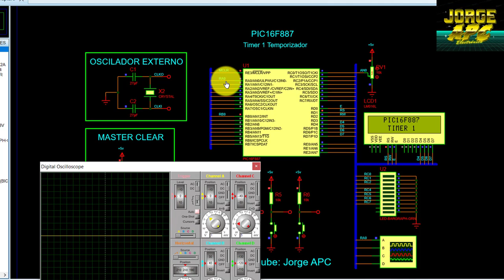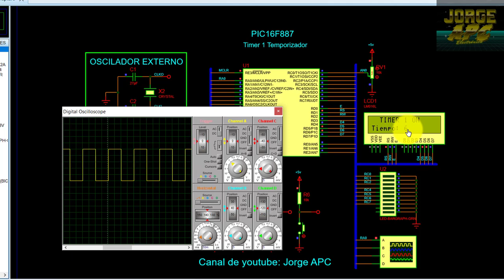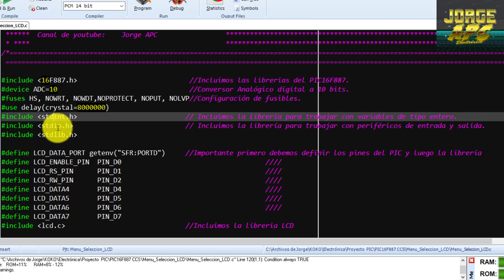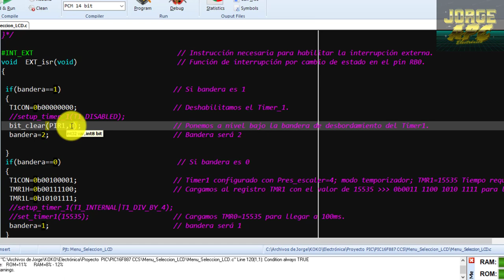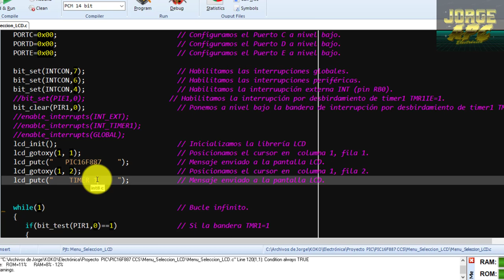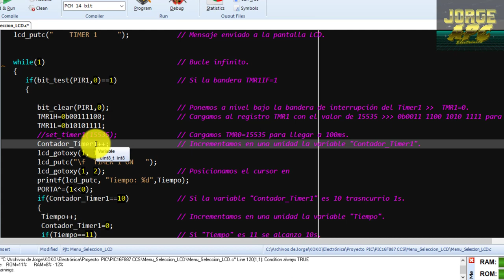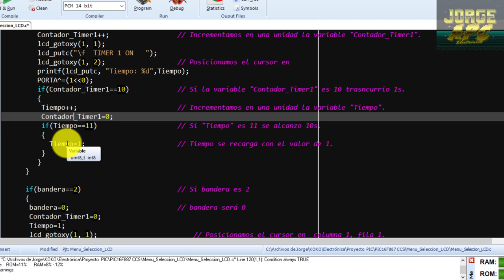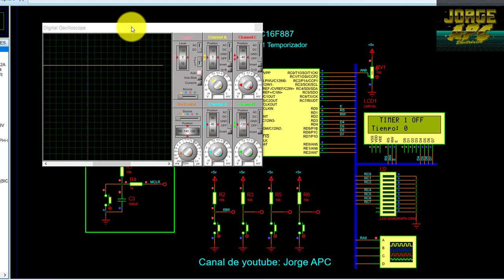PIC16F887 TIMER 1 Temporizador Contador 16 bits CCS PIC C COMPILER Jorge APC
En este video se realizó una aplicación sobre el uso del Timer 1 (Temporizador – Contador) utilizando el microcontrolador PIC16F887, Se generó un tiempo de 100ms usando el timer 1 como temporizador, el valor de temporización en segundos se mostrará en la pantalla LCD 16x2, El Timer 1 será habilitado por la interrupción externa INT pin RB0.
La programación se realizó en CCS PIC C COMPILER.

Jorge APC